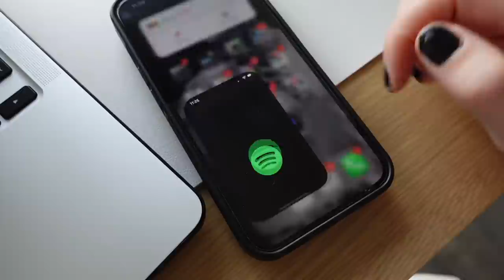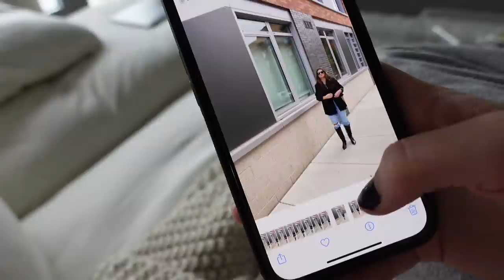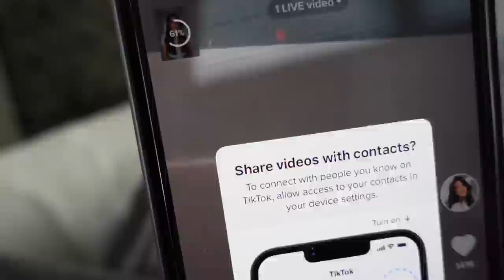WFH: attempting productivity with bipolar disorder and ocd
This vlog is for the days when you just have to push through. Sharing about my mental health is scary - I always worry that I sound complain-y or silly, or that no one will be able to relate and I'm going through these thoughts and feelings alone. BUT I'm telling myself that just isn't true.

When I was first diagnosed with bipolar disorder, I couldn't find anyone my age online who was talking about it. I don't have all the answers, but at the very least, I hope sharing my journey helps someone else feel less alone.

My name is Mary, I'm 24, and I live in Northern Virginia (just outside of DC!) with my fiance. I'm a freelance editor/writer and content creator. I'm currently working on a graduate certificate at UW, and my dream is to work in publishing. I spend too much time on walks and too much money at bookstores. I have bipolar disorder and OCD, and those two conditions shape every single moment of my life. It's my goal to create a life for myself that honors my mental health, while not allowing it to hold me back. I'm happy you're here x

🖤LINKS
Amazon storefront

wfh, day in the life, work from home, wfh vlog, mental health, mental illness, depression, anxiety, bipolar disorder, bipolar 2, ocd, obsessive compulsive disorder, productivity, productive day in the life